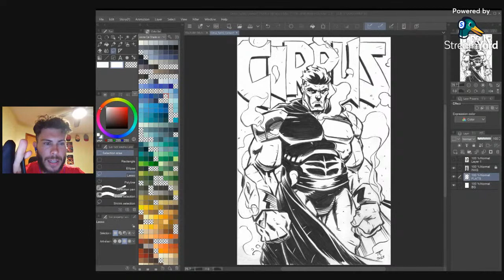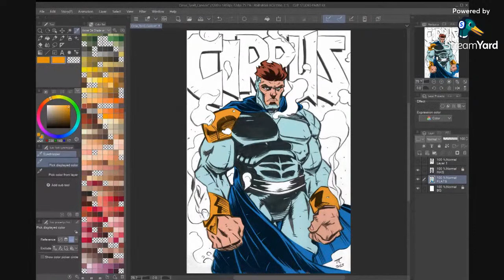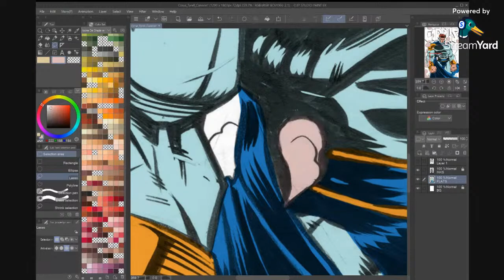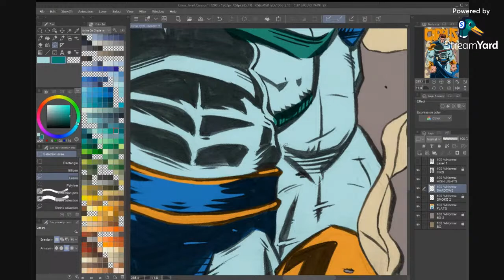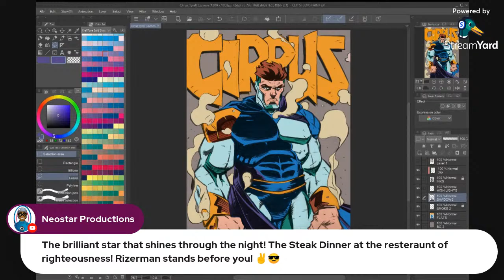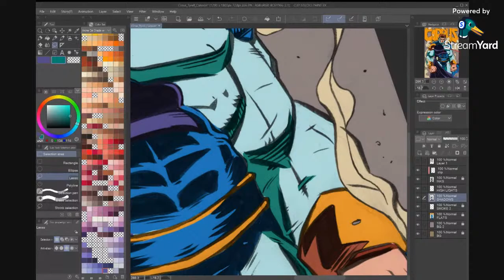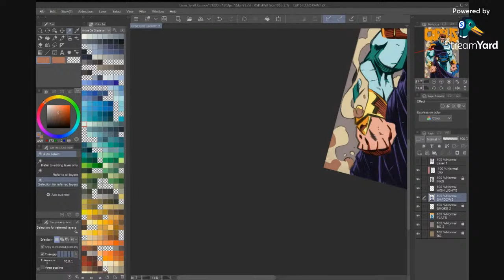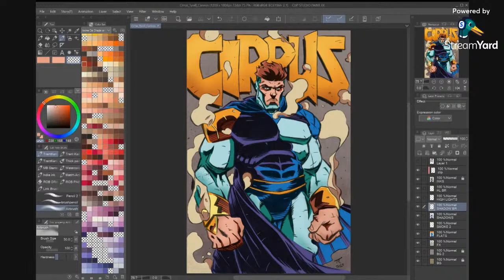Total Excellence of Coloring: Cirrus (The Schlub)